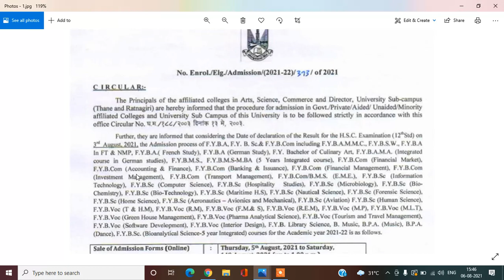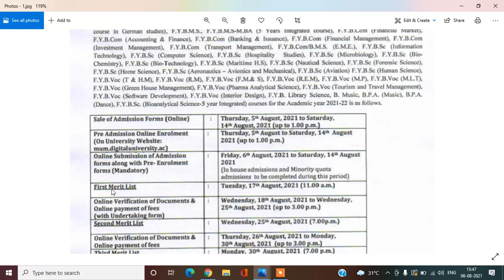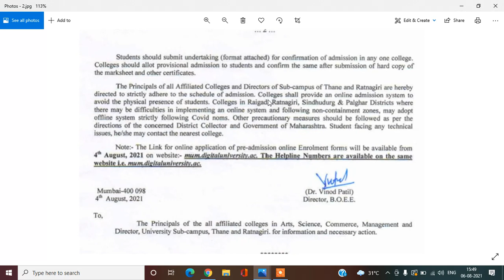fybcom admission process mumbai university | 12th Pass Student Admission Le Sakte Hai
fybcom admission process mumbai university
12th Pass Student Admission Le Sakte Hai
idol online admission 2021-22
idol online admission 2021
idol mumbai university admission 2021
mumbai university idol admission 2021-22
idol mumbai university admission 2022

S.Y.B.COM

T.Y.B.COM
Marketing Research T.Y.B.com MCQ PDF